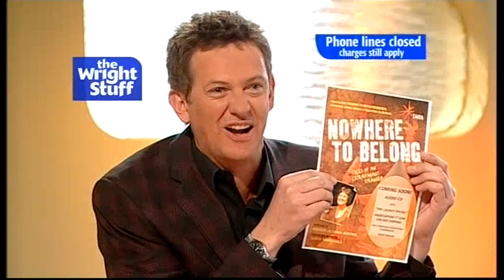TWStuff - Matthew tries out the Gaydar! (05.03.09)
How would you fare with this Gaydar device?